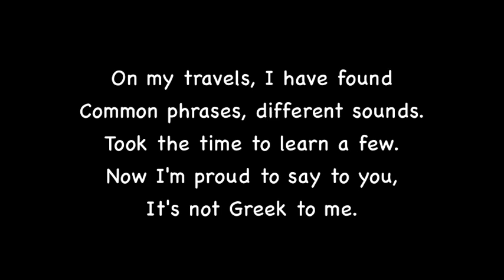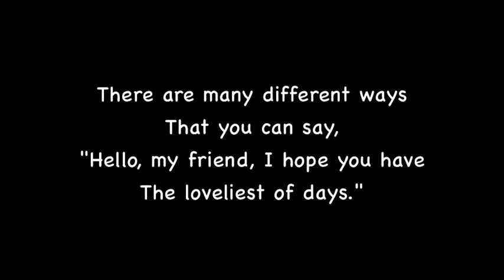"Cheerio!"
Glebe Elementary's "Dr. Dolittle"
Educational Theatre Company
Fall 2016